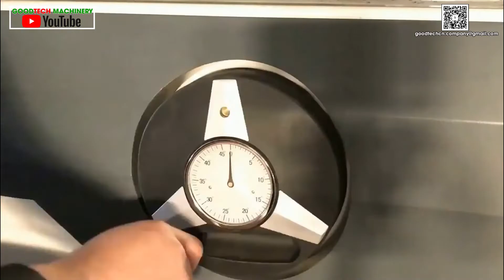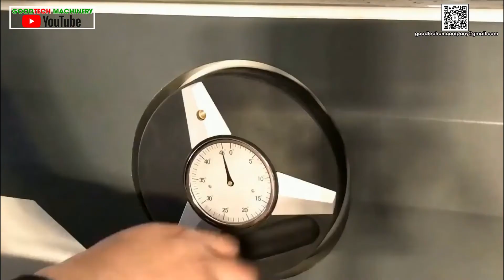SLIDING TABLE SAW GT45, 推台锯, GOODTECH MACHINERY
GOODTECH MACHINERY
READY WITS LIMITED
Add: Room 1902, 19/F, Lee Garden One, 33 Hysan Avenue, Causeway Bay, Hong Kong.
Wechat ID: goodtechcn